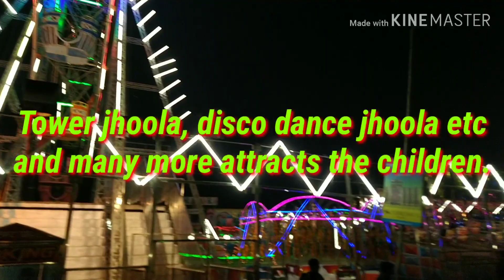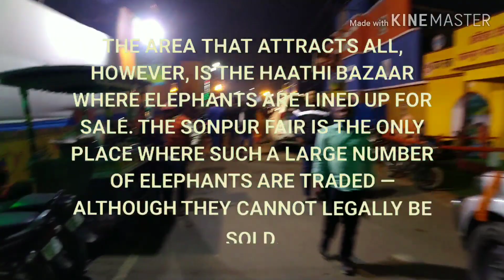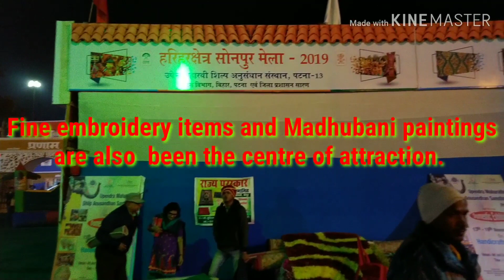A Glimpses of Asia's largest fair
Hello guys,
My name is Priyatam, and in this video i am gonna show you some unforgettable glimpses of SonepurFair.
People come here from all over the country and the world.